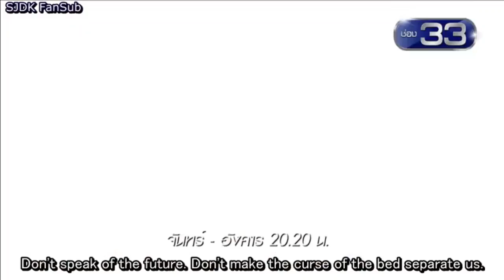[ENG SUB] Buang Bunjathorn (Airing : October 30)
ขอบคุณคลิปจาก : SJDK Fan Sub 🙏